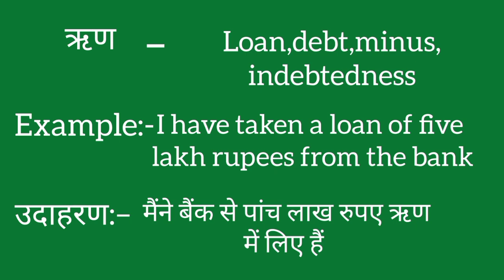Rinn ko english mein kya kahate hain | Rinn ki meaning | Rinn ki spelling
Rinn ko english mein kya kahate hain
Rinn ki meaning
Rinn ki spelling
Rinn ki english